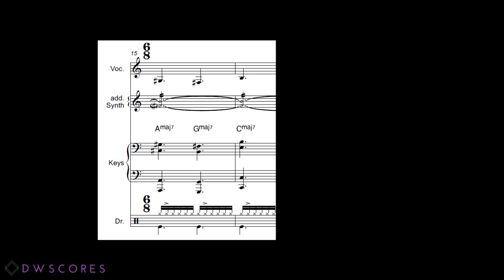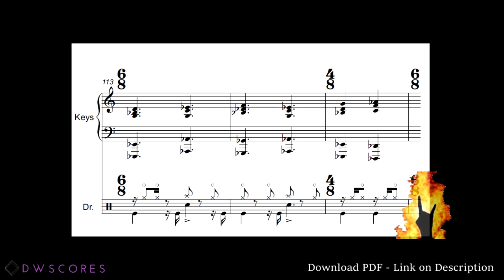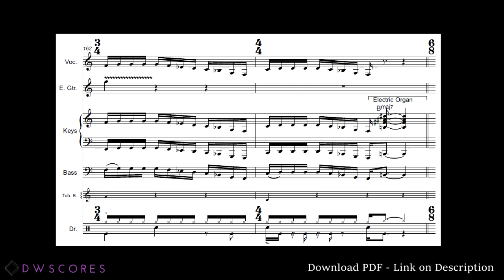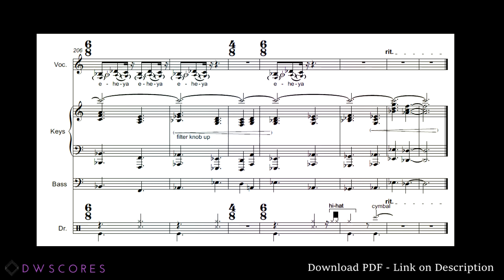Hiatus Kaiyote - BY FIRE 🔥 (Full Transcription)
There are many ways of writing some parts of it, specially the time signatures. Of course you could think of the drum part as being in 4/4 with some 2/4 once in a while also, or the whole thing in 5/4. I tried many ways but I decided to write it on 3+3+4 (10/4) cause I felt it went along with the melody and harmony. I spent a lot of time on this one since it's really complex, it's one of my most ambitious transcriptions till now but I enjoyed every second of it. Hope you enjoyed as much as I did.

If you need a specific arrangement or charts based on this transcription for your band or show as an entretainer, just contact me and I can arrange it for your specific needs for a very reasonable price, since the transcription is already done!
I also do other transcriptions.